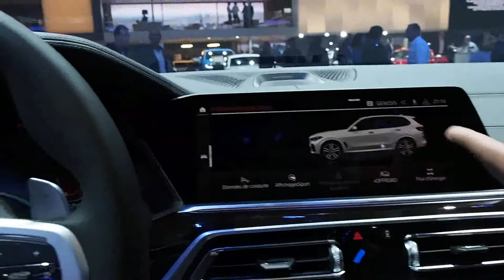BMW X5 AutoShow #1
top car, exterior, interior, suv, audi, luxury, sedan, bmw, drive, automotive, 2018,
2019, review car, world cars, 2020, best car, models,tes drive, range rover,
full review, new models, expensive cars, bmw, lamborghini, amazing cars, top speed, fastest car,
coolest car, luxury cars interior, luxury car, new car, mercedes gle, 2019 bmw x5, bmw x7,
aston martin, mercedes maybach, honda, ford mustang, bmw 8 series, bentley,

cars,expensive cars,bmw,concept cars,mercedes maybach,aston martin,car,
top 10,most expensive car,lamborghini veneno,amazing cars,
top speed,fastest car,audi a7,zenvo st1,latest car,lamborghini,supersport,
bugatti veyron,ferrari,costliest,most expensive,most expensive super cars,2019,
people,richest,electric car,2018, 2020,supercars,hypercars,agera r,speed,
racing cars,koenigsegg,awesome cars,cool cars,top car,top cars,

upcoming cars, car, suv, autos, best looking new cars, ford, land rover, volvo,
hyundai, alfa romeo, sedan cars, kia, honda, bmw, audi, mercedes, economy cars,
 new hot cars, 2019, crossovers 2019, best suv, suv 2019, new cars, new models,
 top cars, top 20, top 10 cars, top best cars, 2019 cars, best cars, new cars 2019,
 cars 2019,

top speed, 2019, 2018, 1.32, gran turismo update, gran turismo sport update,
gt sport update, gran turismo sport, gran turismo, gt sport, srt tomahawk,
max speed text, gt sport fastest car, gran turismo sport fastest car

supercar reviews, modified car reviews, roads untraveled, motor trend, superspeeders,
 carfection, salomondrin, evo, car vlogging, car vlogs, automotive reviews,
car reviews, car channel, best car channels, top 5 automotive channels, graysonruffo,
 ruffo, grayson, marcusvandenberg, roadsuntraveled,

REVIEW CAR, brings you automotive news, reviews and car picture. Research and compare cars, find local dealer, calculate loan payments, find your car's book value and get a service estimate at this channel.